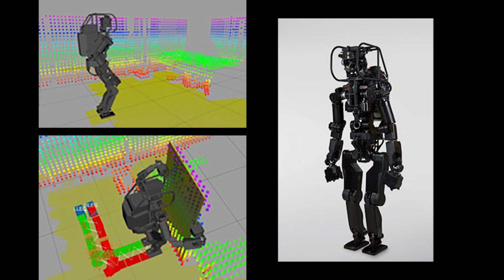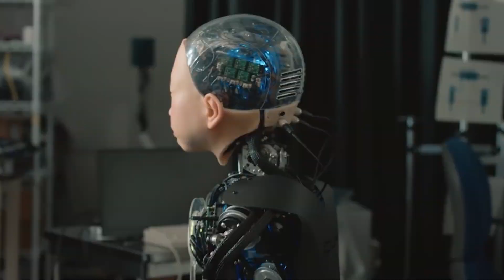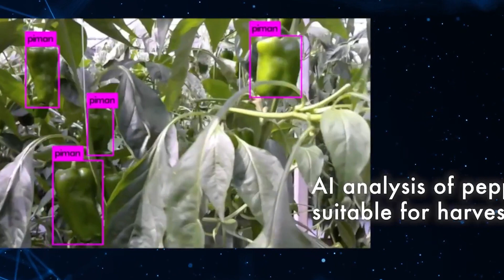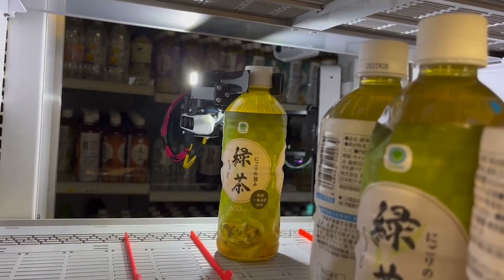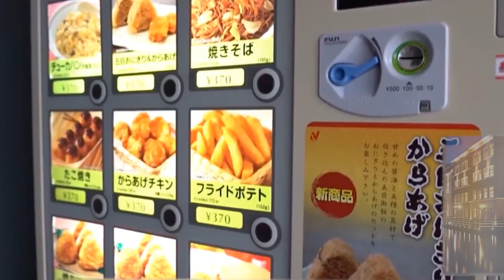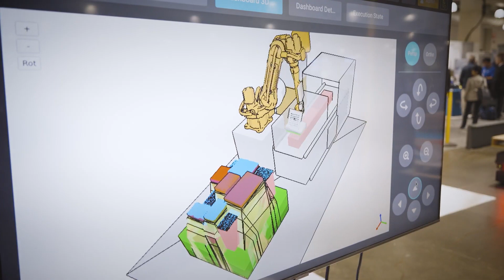The Jobs we'll lose to machines! Robots replace human's jobs in Japan! Why Robotics is the Future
Robots replace human in Japan mThe Jobs we'll lose to machines Kenji Yamaguchi, the president of both the Japan Robot Association (JARA) and Fanuc, reported that automation is expected to drive a rise in robot orders of around 1.15 trillion yen and 150 billion yen in production this year (2023). The figures should mark a new milestone as Japan's robot order amount is set to reach a historic high for the third consecutive year and its production is predicted to exceed the one trillion yen barrier for the first time.
Kenji Yamaguchi said that economic fluctuations in 2023 may be influenced by global inflation and concerns about a slowdown in the global economy due to the Chinese epidemic. The investment in automation and carbon neutrality, however, will continue."
Due to labor shortages, Japan's robot order amount in 2022 will rise 2.9% year-on-year to about 1.11 trillion yen, much higher than 811.6 billion yen in 2019 before the outbreak of the COVID-19 pandemic, due to the ongoing introduction of robots in manufacturing and logistics.
In ten years, robots will replace 49% of Japan's workforce, according to Japan's NRI.
00:00 Introduction
00:25 set to reach a historic high for the third consecutive year and its production
01:02 A humanoid robot can perform heavy tasks in Japan.
01:37 The robot is equipped with a range of sensors,
02:25 The multi legged walking robot measures
02:53 By using the latter, users do not have to manipulate the camera physically,
03:35 Introducing a robot version of the Bodhisattvas Kannon as its treasure.
04:02 Noriyuki Godo, head priest at Kaiju Temple, said
04:41 Minder was developed by Taiji Temple in collaboration with Professor Hiroshi
05:11 This brings about a major national security crisis as their food
06:03 but also collects images of immature bell peppers while conducting diagnoses
06:49 It features a touchscreen interface that allows users to easily
07:31 They can produce up to 2400 degree rice balls
08:27 AI powered warehouse logistics system for sorting and picking packages.
09:00 as a rectangular box and earned the nickname Caterpillar Castle.
10:01 The chain uses cutting edge technology as the world's first robot staffed
11:02 The company said it will save £1 million a year after
11:48 Innovative technologies are primarily used in areas such